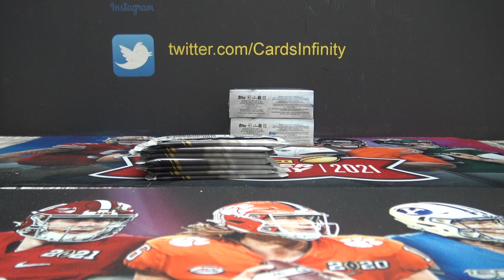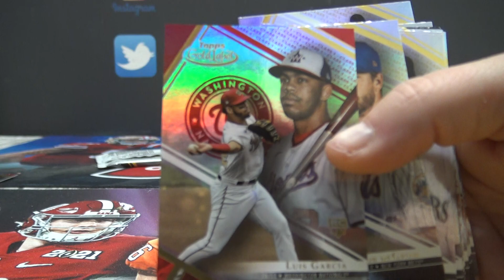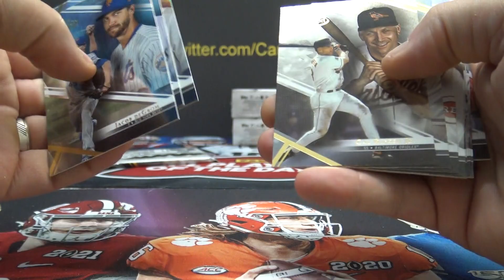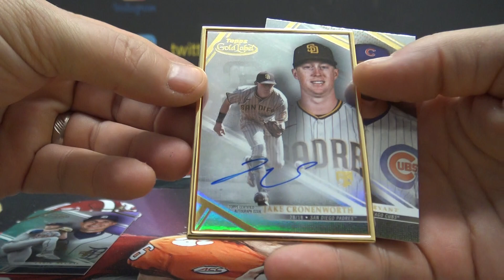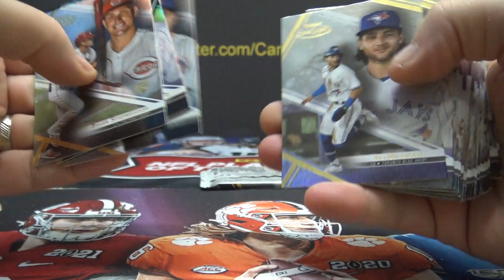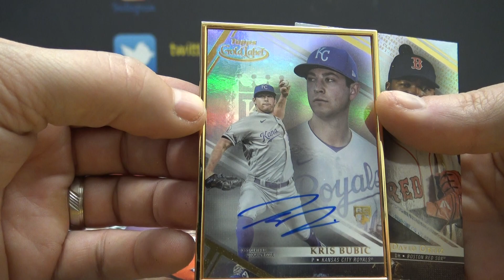Jeff's 2021 Topps GOLD Label MLB Baseball 3 Box Break